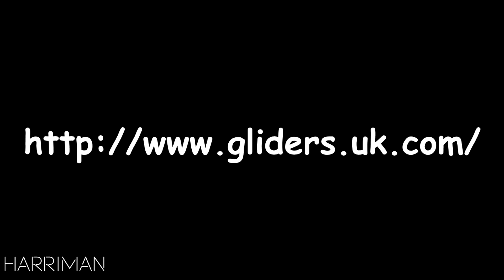Pioneer '69 Dodge Charger Slot Car Video (Gliders & Racing Models)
This is a video i've made for the Pioneer '69 Chargeron sale now at Gliders & Racing Models Ltd.